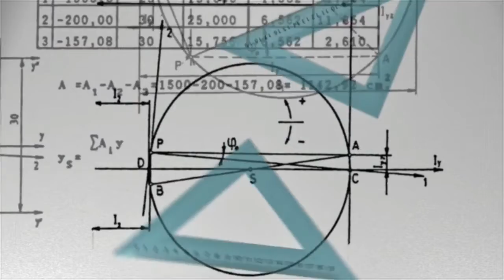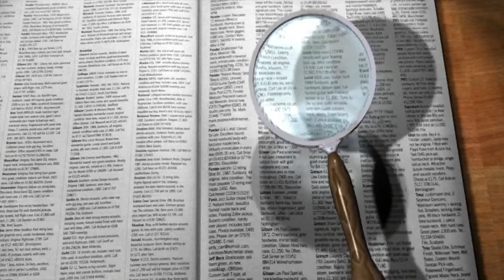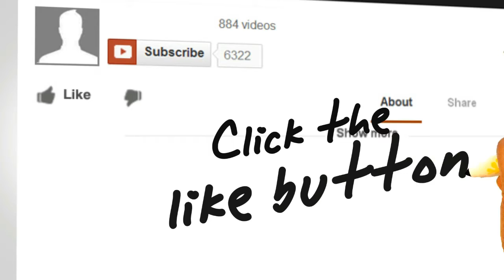IT IS NOT THE END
It is no the end . no it is not the end
If you are suffering from depression, please seek help. Talk to someone. Commit to work on yourself. You CAN turn it all around and you DO DESERVE it
You can also Download or Stream Fearless Soul Inspirational Speeches and Music, to ANY device, worldwide. SEARCH “Fearless Soul” on iTunes, AmazonMP3, googleplay Spotify and Apple Music, or watch FREE on our Youtube Channel:
I want you to know that, no matter where you are in life… No matter how low you have sunk… No matter how bleak your situation… This is NOT THE END.
This is not the end of your story
This is not the final chapter of your life.
I know it may be hard right now
But if you just hang in there
Stick it out
Stay with me for a little while…
You will find, that this tough moment will pass, and, if you are committed to USING this pain, using it to build your character, finding a greater MEANING for the pain, you will find that, in time, you can turn your life around, and help others going through the same struggles.
The world right now is in the middle of a mental health crisis.

It’s estimated almost half the population suffers from depression at some stage throughout their life.
Rather than join the cue, it’s important we it’s learn why we get down, and then how we can change it, because believe it or not, we create our own negative feelings and we can also ensure that we turn our lives around and be a positive change for others.
The reason anyone gets depressed always comes down to the CONSISTENT thoughts we think, and the CONSISTENT beliefs we hold.
Let me say that again.
If I believe I am fat, horrible, ugly and unworthy of love, I will most likely become depressed or have depression thoughts
If my thought process is “I must be in a relationship and earn X amount to be happy” I might get depression if I don’t achieve those goals.
The point here is that anyone that is depressed, is so, because there is an external factor that didn’t materialize in their life – i.e…. (They have lost something outside of their control, or don’t have something that is out of their control) the most common reasons for depression are : a lost a job, relationship break downs or non existence, body image, comparison to others.
The only way out of this is to work on yourself, every day.
In school we are taught how to get a job, but no one teaches us how to live in a state of happiness. No one teaches us how important our conscious and unconscious thoughts and associations are.
Is our happiness not worth more than a job?
And before you say, happiness won’t pay my bills – happiness WILL pay your bills, when you realize you will be 10 times more energized, focused and take positive action in your life, when you FIRST choose to develop yourself as a priority, and THEN get to all the “stuff” of the world.
I’ve seen some people, who many would consider to “have it all” end their life because they thought they were not good enough.
A thought, a belief within them told them they were not worthy.
These people that many were jealous of, many envious of, were not good enough.
You must value yourself enough, to take the time EVERY SINGLE DAY to work on you. To engage in something, that will ensure you are a positive influence on the world.
This of course doesn’t mean life will suddenly be perfect. The same life-challenges will show up, but if your mind is strong, if you mind is at peace, your REACTION to the challenging times will be very different.Your reaction will be HOW CAN I MAKE THIS WORK, not ‘why is this happening to me’
And then others will look to you, not with pity but with HOPE, because your strength will become their HOPE, their strength.
You really can be that powerful.
You can ditch the victim story, you can leave the pain behind and FOCUS on how you will react next. How you will react positively.
Read. Read all you can read to get your mind in a positive place.
Take steps to ensure you will be in a better position next time – whatever pain you are suffering – how can you ensure it won’t show again – Take little steps… and soon you will be at the top of the stair case.
You are more than worthy!
You deserve to experience how great life can be – and you owe it to the world to be that positive change for others. To inspire others – who will look to you and say – he did it, she did it, and I can do it too.